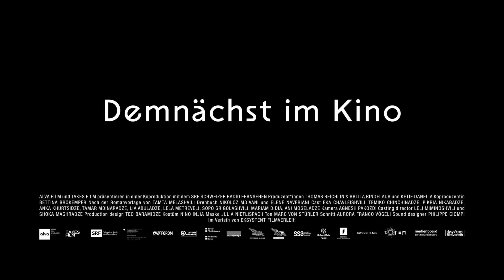AMSEL IM BROMBEERSTRAUCH Trailer deutsch (2024)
Gefallen dir unsere Trailer? Hinterlasse uns einen Kommentar 👇 oder ein Like 👍

Den ganzen Film jetzt streamen:

AMSEL IM BROMBEERSTRAUCH - Trailer in deutscher Sprache.
Originaltitel: Blackbird Blackbird Blackberry

Regie: Elene Naveriani
Besetzung: Eka Chavleishvili, Temiko Chinchinadze

Inhalt (Quelle: eksystent distribution Filmverleih):
Etero geht auf die 50 zu und betreibt einen kleinen Laden in einem abgelegenen georgischen Dorf. Geheiratet hat sie aus Überzeugung nie, stets zufrieden mit sich und ihrem ungebundenen ruhigen Leben. Zwar begegnet man ihr im Dorf immer wieder mit Herablassung und Spot, doch Etero liebt ihre Freiheit unbeirrbar.

Dann aber weckt ein Unfall in ihr eine Sehnsucht, die sie bis dahin nicht verspürt hat. Unerwartet verliebt sie sich leidenschaftlich in einen Mann und steht plötzlich vor der Entscheidung, eine Beziehung einzugehen oder an ihrer Unabhängigkeit festzuhalten. Etero muss ihre Gefühle und Bedürfnisse neu entdecken, um herauszufinden, wie ihr eigener Weg zum Glück aussehen kann.